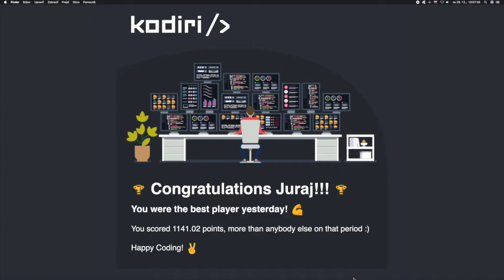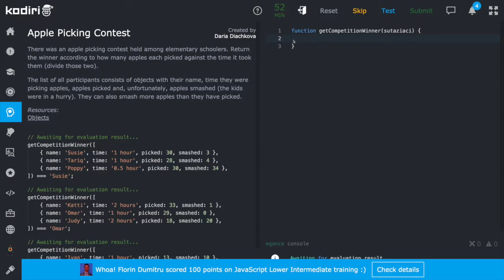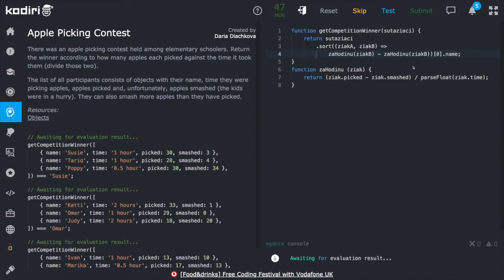🧩 1386 - Objekty II - Hra s jablkami - JavaScript - Kodiri SK